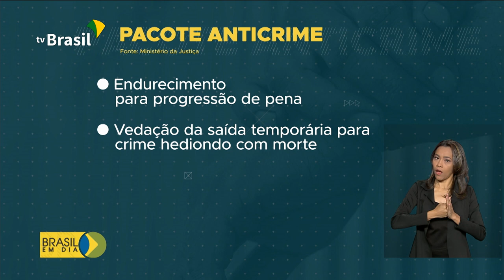Pacote anticrime segue para sanção presidencial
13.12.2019 - Após ser aprovado na Câmara e no Senado, o conjunto de medidas anticrime segue para o presidente Bolsonaro, que pode sancionar, vetar totalmente ou apenas alguns pontos da proposta. Gabriella Noronha tem as informações.